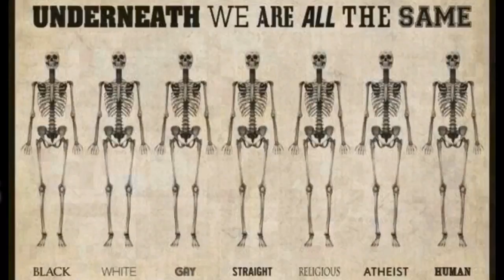27.09.2017, 12.00 Mérida: sunny intervals 24°C. Vind: Ø/2 m/s.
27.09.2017, 12.00 Mérida: sunny intervals 24°C. Vind: Ø/2 m/s.